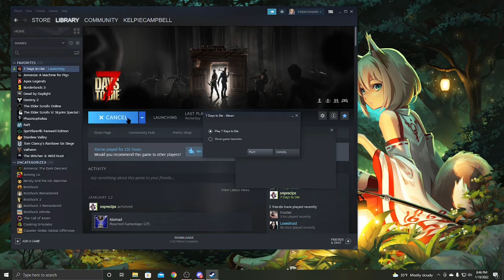Zombie Survival 101 | Alpha 2.0 with the boys week 3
Our 3rd blood moon, and we have a base to work with now!